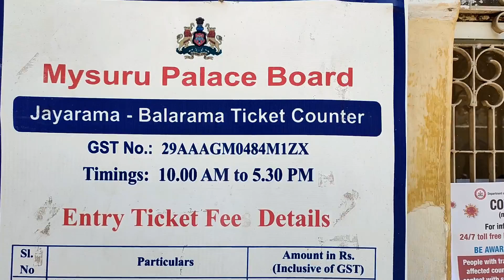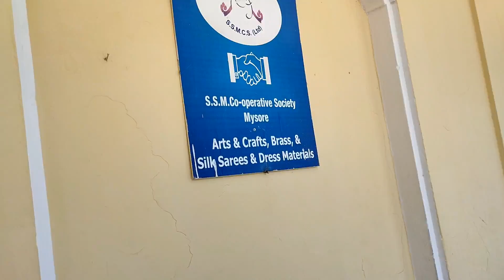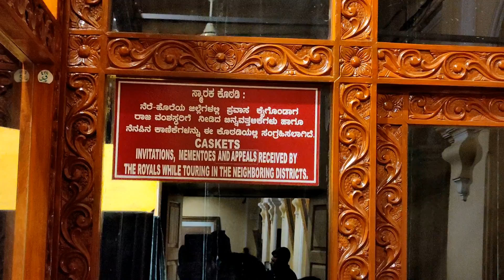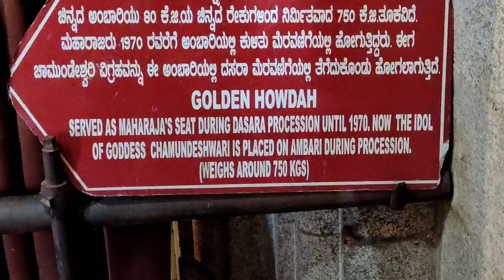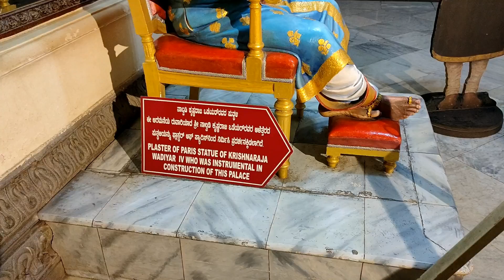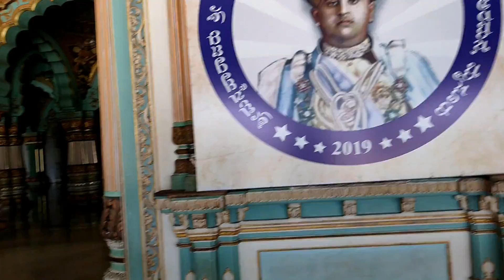Mysore Palace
This Mysore palace is located in city of Mysore, 120 kms  from Bangalore. it is located in center of Mysore City.

My Gears
Camera 1
Camera 2